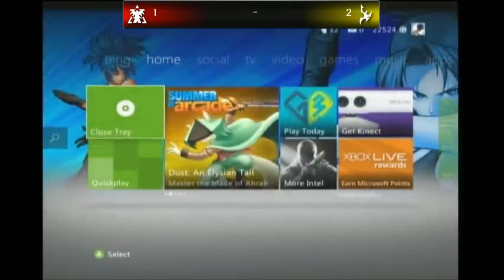Ultimate Marvel Vs Capcom 3 Tournament 9/12 - 5 / 5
Tournament footage from 9/12